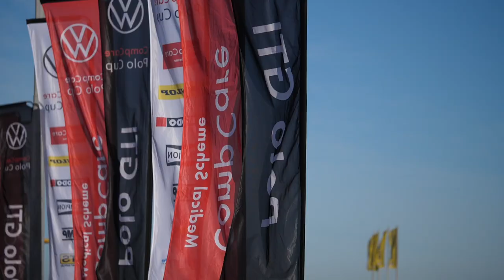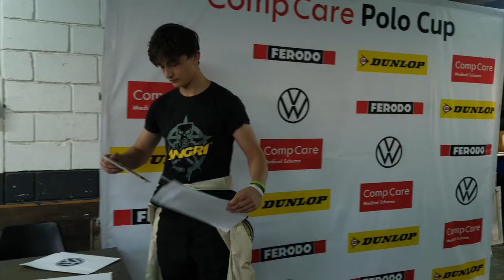2022 CompCare Polo Cup: Highlights Round 3 - Aldo Scribante Circuit, Port Elizabeth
My company has been tasked with covering the content and telling the story of the 2022 CompCare Polo Cup series.
Some background:
At 25 years its South Africa's longest running race series, nurturing the insane racing talent that we have in this country - international superstars Kelvin van der Linde, brother Sheldon van der Linde, Jordan Pepper, his sister Tasmin Pepper and Keegan Masters honed their skills in this single manufacturer series.